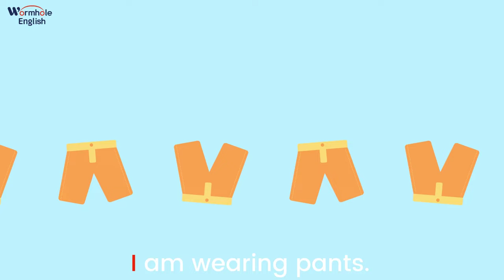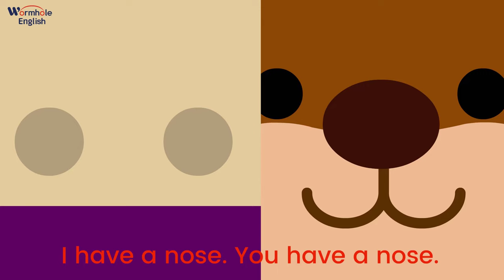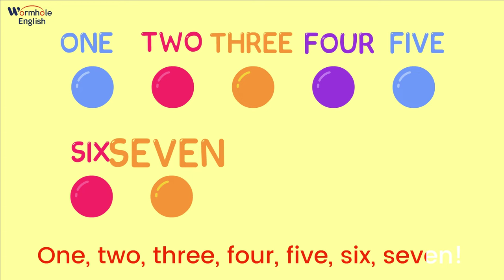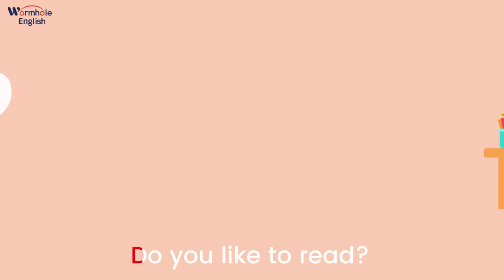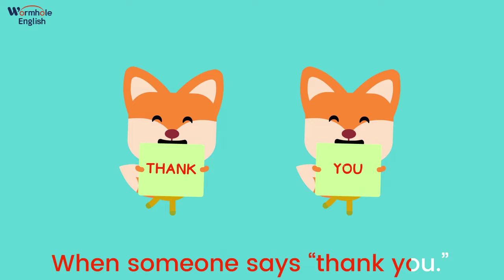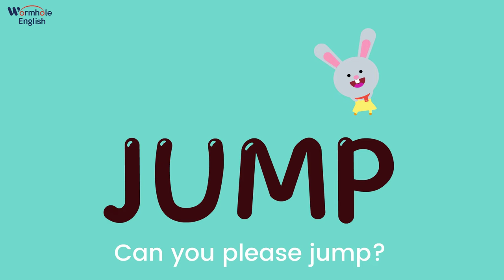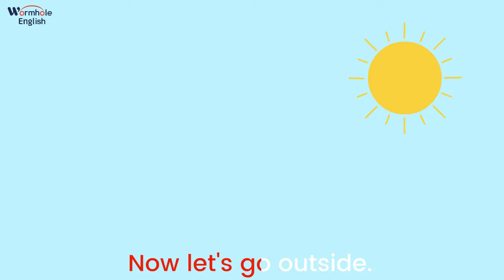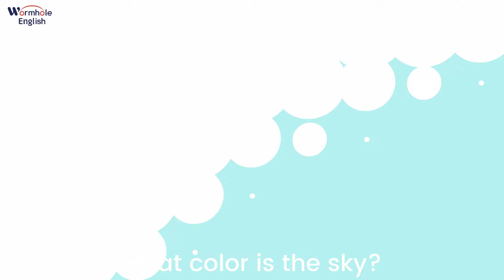What Are Your Wearing? (Clothes Song) | + More Original Kid's Songs | Wormhole English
Enjoy this compilation of our first 16 catchy children's songs, featuring "What Are You Wearing?" "How's the Weather?" "Let's Go Pee-Pee! (Potty Song)" and much, much more!

0:06 What Are You Wearing | Clothes Song
2:32 How's the Weather | Easy Weather Song
4:46 We All Have Faces!  | Eyes, ears, mouth and nose!
6:49 Let's Count | Count to 10
9:09 What Color Do You Like? | Jazz Colors
11:36 Do You Like To Sing! | (And read, and, write, and color, and dance?)
14:02 Please And Thankyou | Polite Song
15:57 What Is Your Name? ♫ | Greetings Song
17:42 Can You Stand Up? | Action Song
19:33 How Are You? | Emotions Song
21:40 Let's Go Outside | Put On Your Shoes
23:36 Let's Go Pee Pee! | Potty Training
25:53 What Color Is Your Banana? | Easy Colors Song
28:07 I Like To Sing! | (And dance, and spin, and bounce balls)
30:40 My Family Loves Me! | Mommy and Daddy
32:45 How Old Are You? | We Are Not Babies!